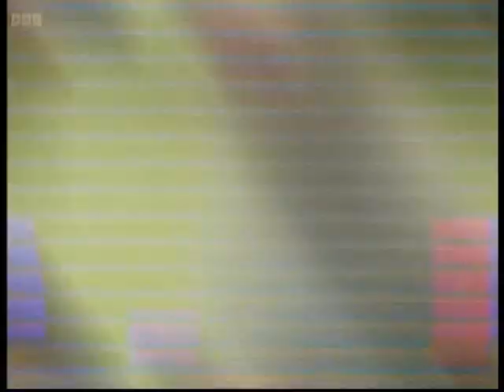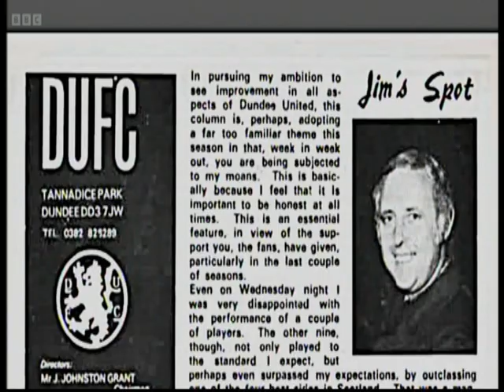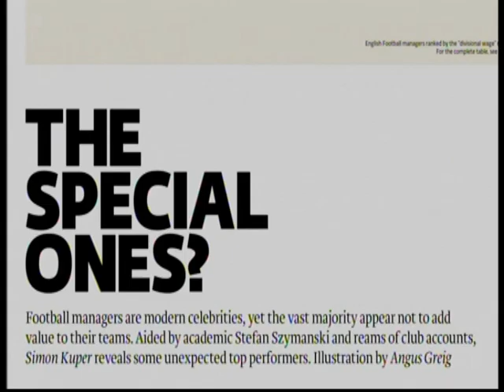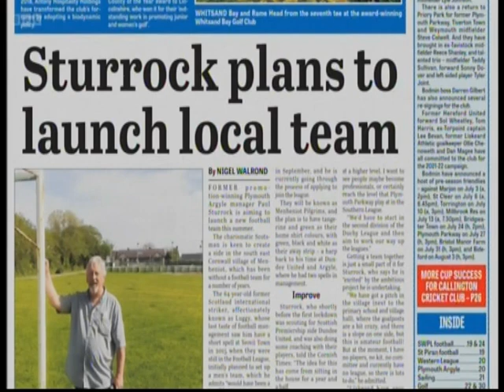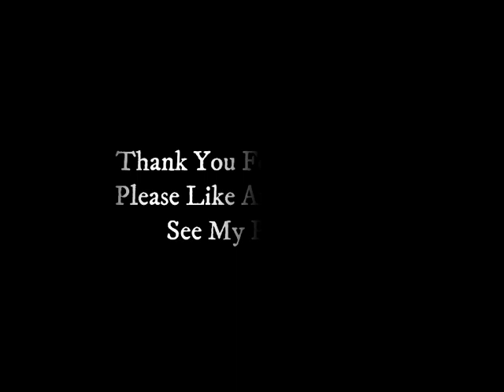Dundee United F.C - Icons Of Football - Paul Luggy Sturrock - BBC Special - June 2023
BBC special about Dundee United legend Paul Sturrock.